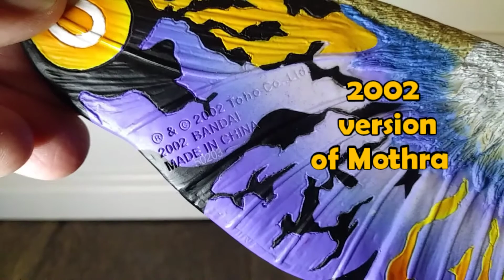2002 Rainbow Mothra Movie Monster EX Bandai Toy Review Godzilla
Toys We Remember looks at this 2002 Rainboe Mothra release in the Movie Monster Series from Bandai.